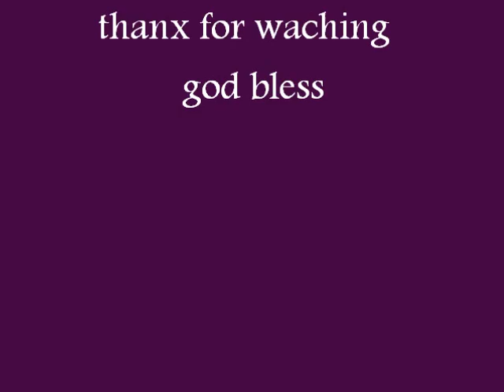crystals 19th birthday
gypsy crystals birthday